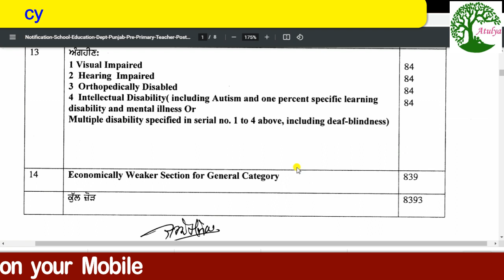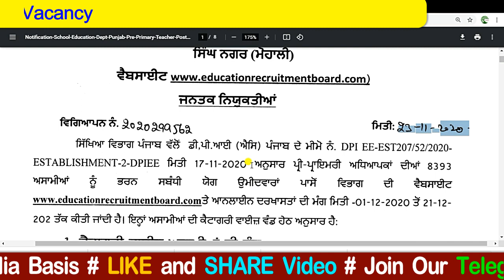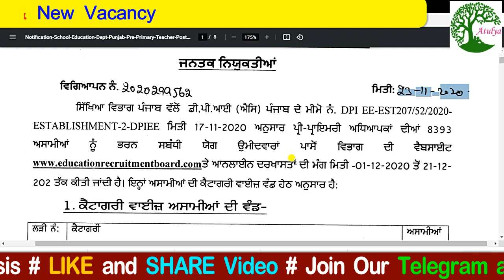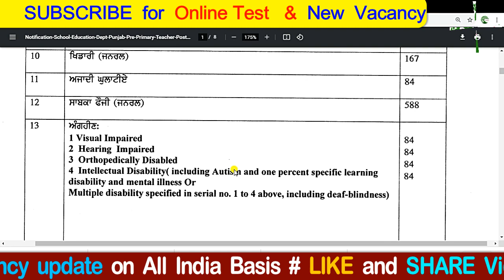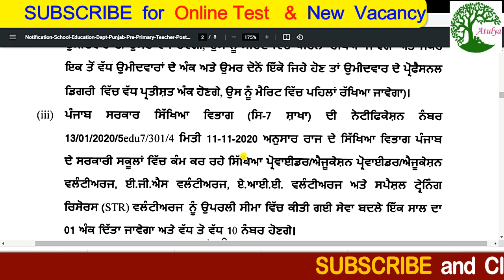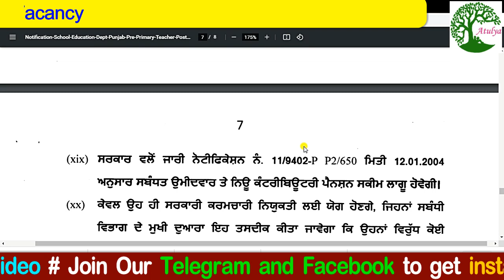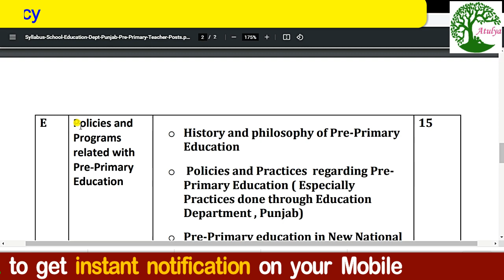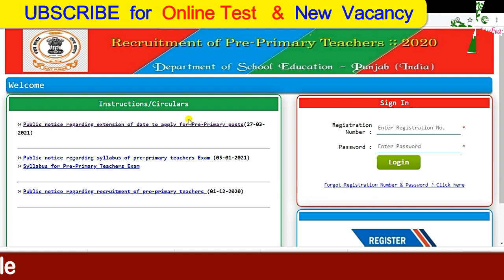Government Teacher बम्पर भर्ती / Total Post 8393 / Apply Online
Hello Friends
This Video is regarding 8393 Govt Teacher Recruitment.

reet advertisement 2021
govtjobs2021
primary teacher
 B.Ed, B.Ed teacher bharti 2021
dsssb, bihar teachers bharti 2021
PRT, TGT, MP Teacher bharti
UP Teacher bharti
youtube video
kvs, NVS TeachersRecruitment2021
new guest teacher vacancy
 SSA bharti
 UP, छत्तीसगढ़, cg, संविदा, NVS, RO, PDF, korba, APS, roorkee सर्व_शिक्षा_अभियान_में_सीधी_भर्ती_2021,
nvs ldc cut off,
 nvs result,
nvs ldc cut off marks,
nvs ldc answer key,
nvs ldc result date,
nvs cut off,
nvs ldc exam,
nvs pgt result cut off,
final selection nvs pgt cut off merit,
nvs pgt cut off
nvs KVS Recruitment 2021
 शिक्षक भर्ती/Govt Jobs 2021 सीधी भर्ती PGT TGT पदो पर,
नवोदय विद्यालय pgt, tgt, prt टीचर भर्ती 2021,
government jobs Jawahar Navodaya Vidyalayas,
 sarkari naukari,NCERT,SCERT,BTC VS B.Ed,Govt Teacher बंपर भर्ती 2021,
 KVs Recruitment,
Kendriya Vidyalaya is Hiring Big Update,
Sarv Siksha Abhiyan Vacancy 2021,
सर्व शिक्षा अभियान में आई भर्ती,
सर्व शिक्षा अभियान में सीधी भर्ती 2021,
 सीधी भर्ती,Art Education Instructor की आई भर्ती,
BTC JOB,B.Ed job,
Teacher Bharti update,
Atithi Shikshak Recruitment 2021,
sarkari naukari in August 2021, adhyayanmantra, let's learn, exampur, unacademy,
top jobs in August 2021
 Army Public School PGT, TGT & PRT Recruitment 2019
, Army Public School, APS Hisar Recruitment 2021,
 Army Public School Hisar Vacancy 2021,
 शिक्षक भर्ती NVS_KVS_APS_DSSSB_PGT_TGT_TEACHERS_RECRUITMENT_2021,
 sarkari job 2021,
SSA_NVS_KVS_DSSSB_PGT_TGT_TEACHERS_RECRUITMENT_2021 Sarva_Shiksha_Abhiyan_Recruitment_2021
, kvs pgt tgt prt guest teachers Recruitment 2021
APS TEACHERS VECANCY 2021,
 Teacher jobs, primary teacher,
 B.Ed, KVS Primary, bihar teachers bharti 2021,
PRT TGT Army school teacher bharti punjab sarkari job,
February mp job vacancy 2021,
Sarkari Government jobs 2021
 Sarkari Naukri 2021 10th pass jobs 12th pass job government jobs government jobs 2021
sarkari naukri central government jobs 2021
 upcoming governmetn jobs governmentjobs sarkarinaukri
10thpassjob centralgovtjobs latestgovernmentjobs recruitment
sarkarinaukri Sarkarinews latestgovtjobs govtjobs govtjob ,
latestgovernmentjobs
reet notification 2021
reet teaching jobs 2021
reet prt teaching jobs
reet tgt teaching jobs
 Kasturba Gandhi Balika Vidyalaya, kvs, NVSTeachersRecruitment2021,
 new, guest, SSA,PAYSCALE बिहार, शिक्षक भर्ती, UP, छत्तीसगढ़, cg, संविदा, NVS, RO, PDF, korba, APS, roorkee सर्व_शिक्षा_अभियान_में_सीधी_भर्ती_2021,
Teacher job in delhi,DSSSB Recruitment 2021,
nvs tgt,pgt recruitment 2021
dsssb recruitment 2021
dsssb 3800 teacher recruitment 2021